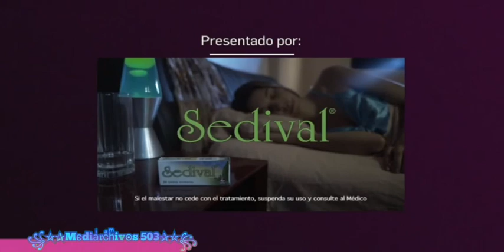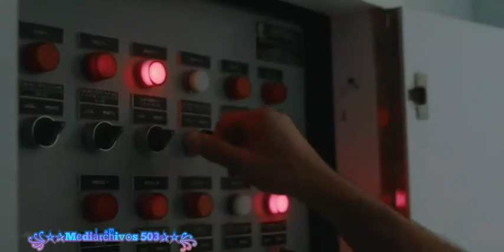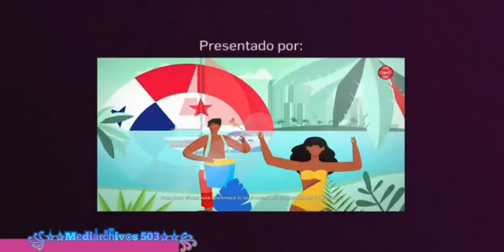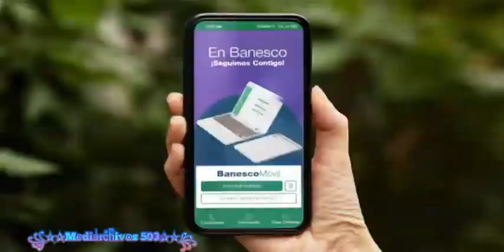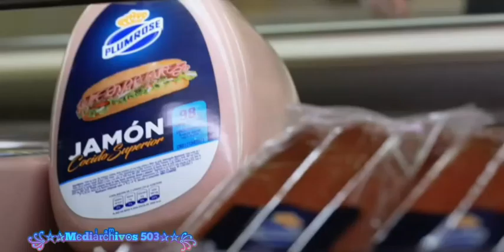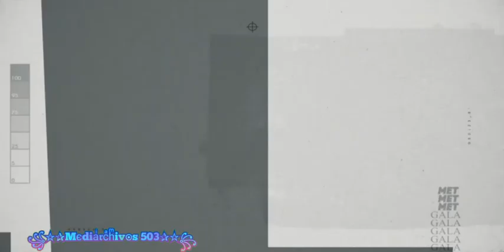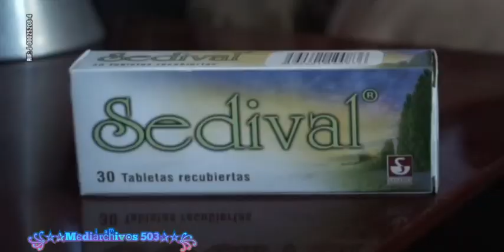E! (LatinoAmerica): Tandas Comerciales (Feed Panregional)(Marzo 2023)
Grabado durante la Gala de los Premios Oscars 2023.
E! Entertainment Television es un canal de televisión por suscripción latinoamericano de origen estadounidense, propiedad de NBCUniversal, operado por NBCUniversal International Networks y distribuido por Ole Distribution, una empresa formada entre Ole Communications y Warner Bros. Discovery.
Grabado desde:
Via Internet (A traves de Photocall tv)